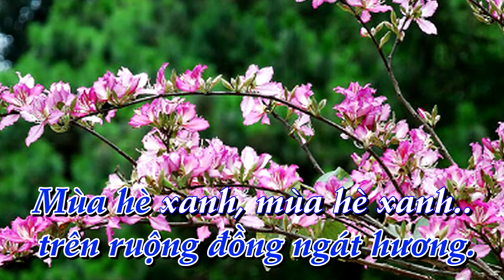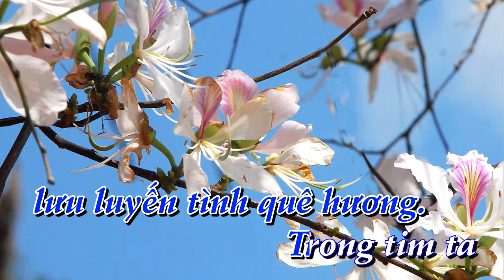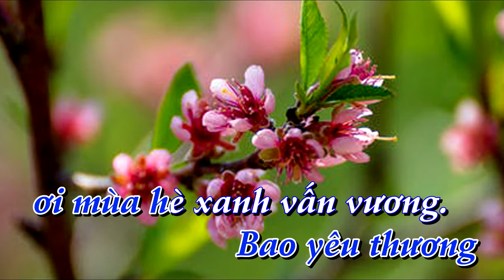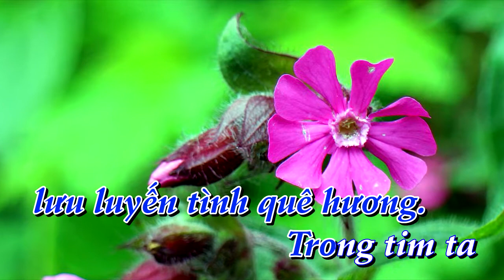[KARAOKE] Mùa hè xanh _ tone Nam [Bình Quân Anh]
✔ Karaoke:  Mùa hè xanh      ✔ Tác Giả:  Vũ Hoàng
✔  Lời bài hát  Mùa hè xanh
Tựa đàn chim tung bay trên những nhịp cầu tre.
Mùa hè xanh xôn xao bước chân ta về.
Đường làng quê tiếng ve như gọi mời say mê.
Ngoài bờ đê có con trâu già ngủ mê.

Mùa hè xanh long lanh trong mắt đàn trẻ thơ.
Trường làng vui cho em trang sách mới i tờ.
Từ đồng sâu có hay những giọt mồ hôi rơi.
Để màu xanh vút lên trên ruộng đồng ngát hương.

Mùa hè xanh! Mùa hè xanh!
Bao yêu thương ơi mùa hè vấn vương.
Đi muôn phương lưu luyến tình quê hương.
Trong tim ta ơi mùa hè xanh thiết tha.
Vang câu ca trên những chặng đường xa.